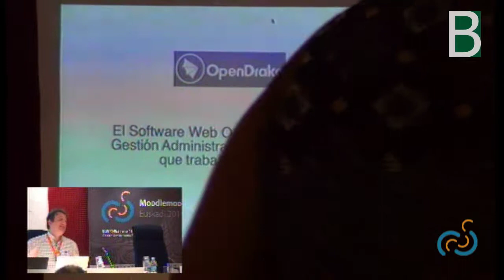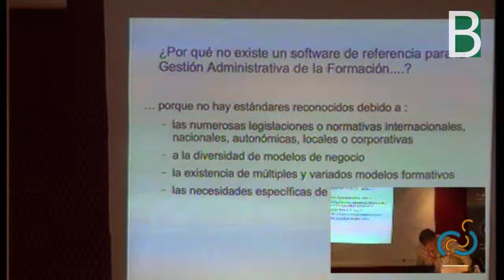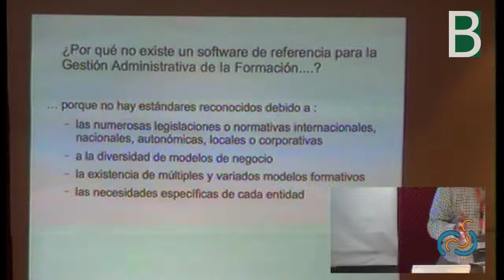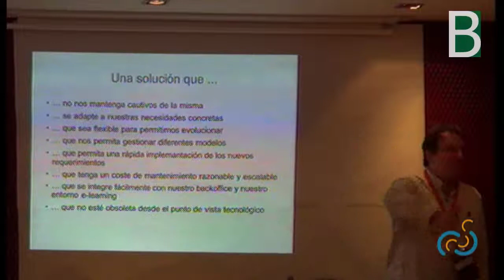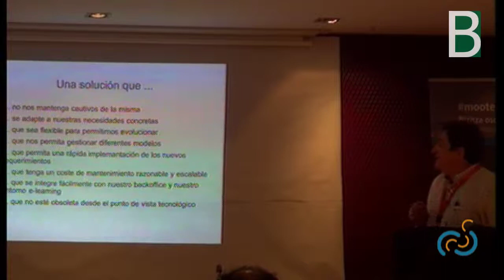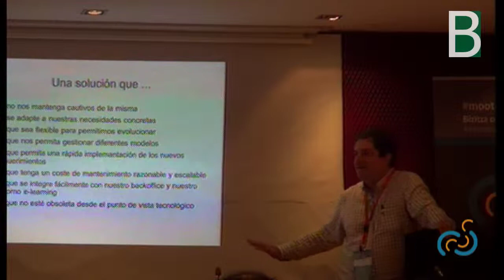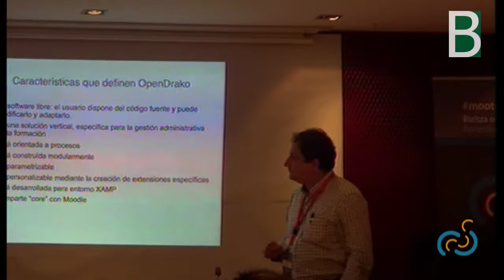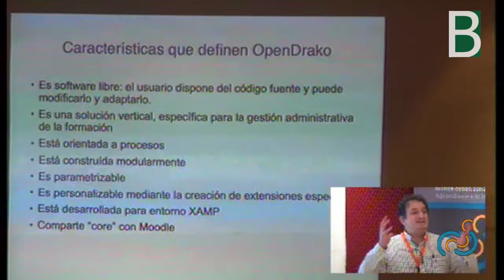OpenDrako en MOOTEU14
OpenDrako presentado en Moodle Moot 2014: proyecto de software libre para la gestión de la formación. Material co-producido por la organización de la MOOTEU14 y el Berritzegune Nagusia